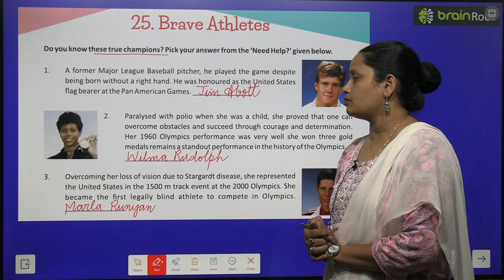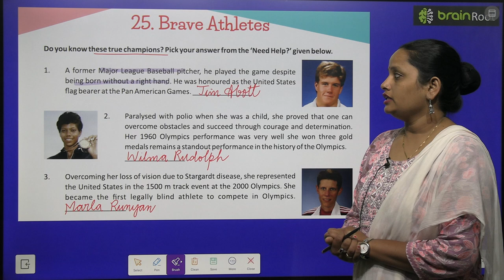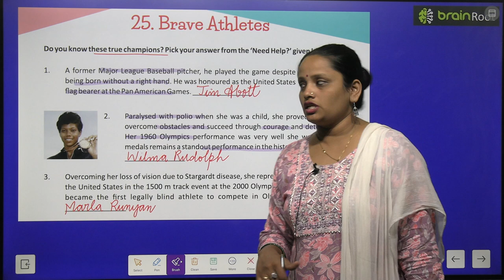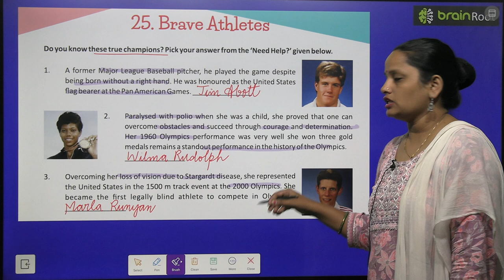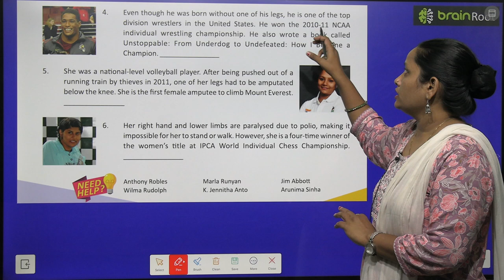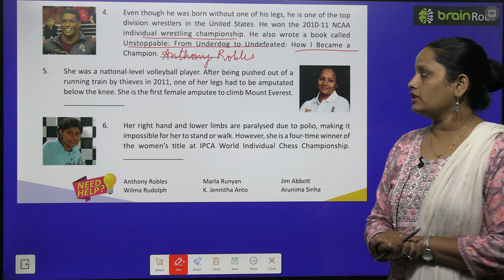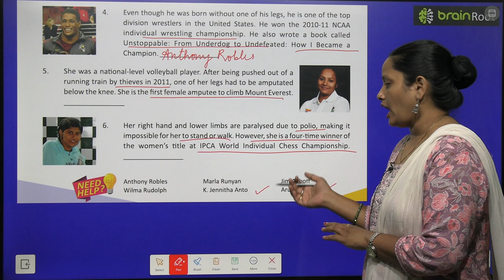BRAIN ROOT GK CLASS 7 CHAPTER 25 BRAVE ATHLETES